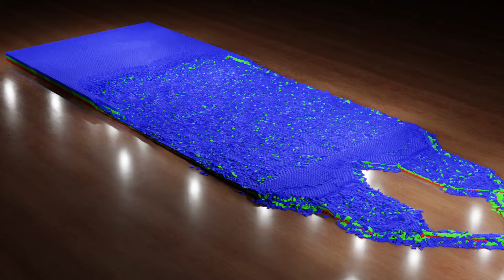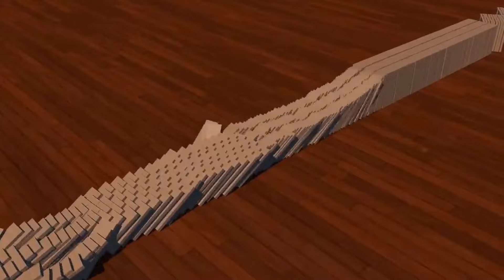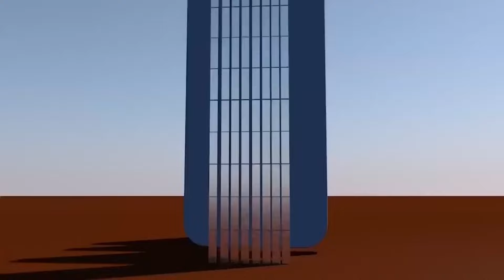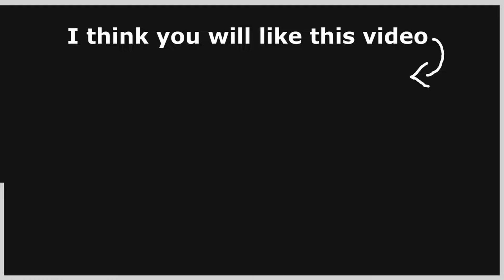This is 100,000 Dominoes - Triple Layers Domino Effect Simulation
The first video contains exactly 105,310 dominoes, so 3 layers of over 35,103 dominoes each.